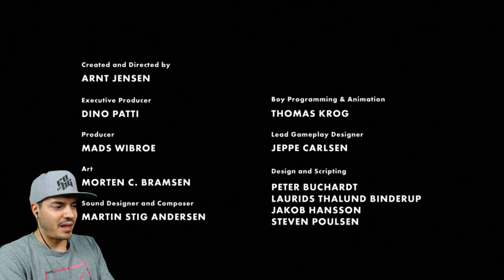LIMBO#5 | CAPITULO FINAL | GameplayEspañol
Llegamos al capitulo final de LIMBO, los puzzles se empiezan a poner muy serios y cuando menos te lo esperas...